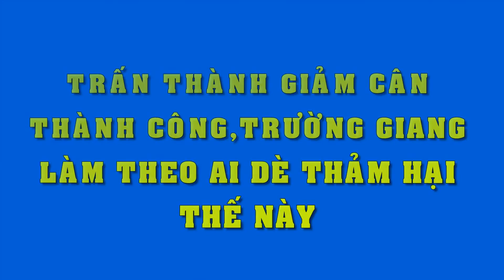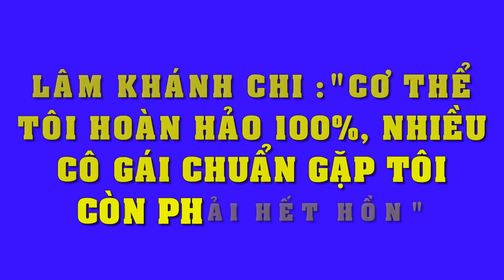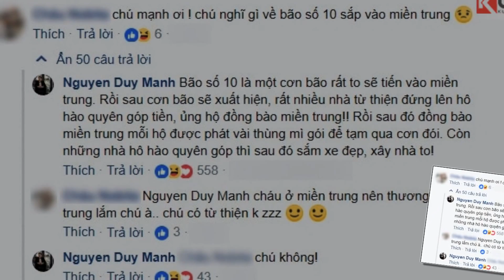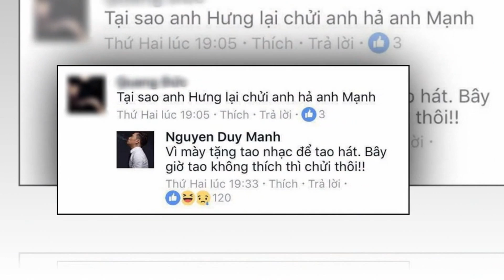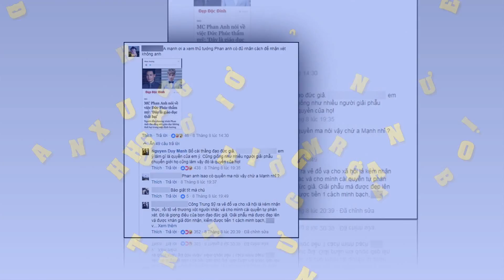Thấy Trấn Thành giảm cân đẹp xuất sắc, Trường Giang làm theo nhưng không ngờ nhìn lại thảm thế này